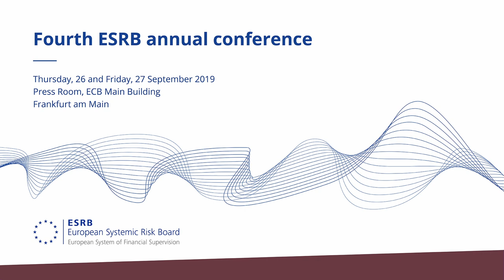Fourth ESRB annual conference: Welcome address Francesco Mazzaferro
Francesco Mazzaferro, Head of the ESRB Secretariat, will open the second day of the conference.